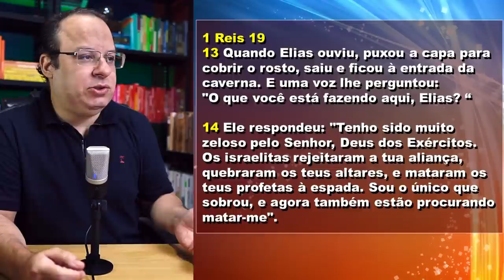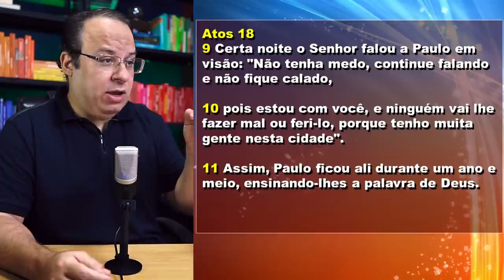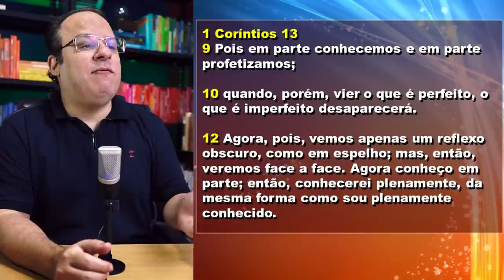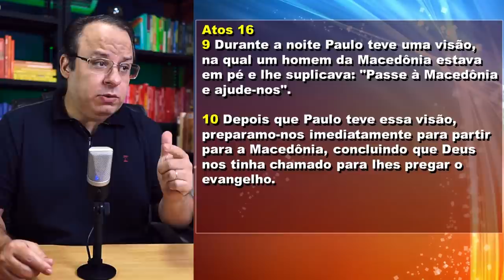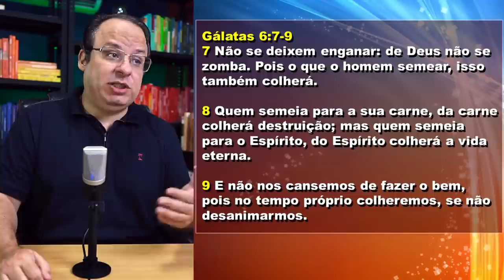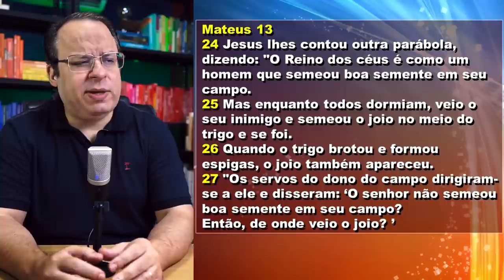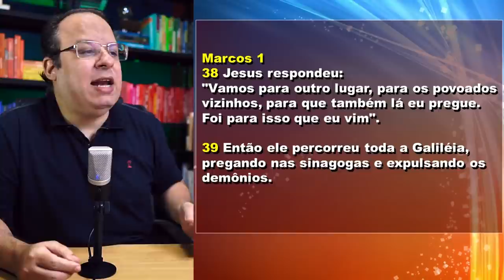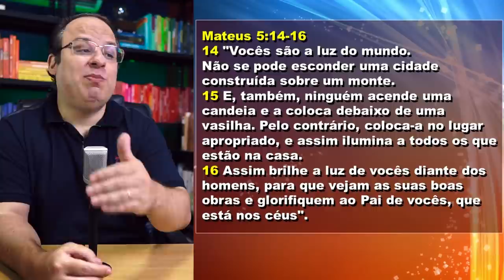Antes de desistir, assista a esse vídeo! (Felipe Seabra)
Talvez você olhe a sua volta e sinta que está em uma situação difícil e frustrante, onde, em sua perspectiva, não existe esperança, nem para você, nem para os seus. Nem para seus propósitos ou para sua comunidade, para o seu povo, para seu pais.  Existe uma cobertura de terra árida para todos os lados que você enxerga. E por causa disso você esteja até pensando em entregar os pontos,

• Mas será, que você está vendo toda a situação? Está realmente só?
• Será, que não existem camadas mais profundas, silenciosas, ocultas, escondidas?
• Será que não existe um caminho alternativo, feliz e saudável baixo de tudo isso?
• E que existem pessoas que estão conseguindo viver bem, que estão adorando a Deus, que estão fazendo o Bem, que estão salgando o mundo?

Sobre mim:
Eu consigo aprender e ver Deus em todos os lugares, mas não entendo isso com um dom especial que só eu tenho. Eu só considero que eu virei uma chave que me impedia de ver isso. A chave que dizia que Deus só atua dentro da caixa de cimento, uma vez que me libertei disso, meu olhar mudou, e o mundo se transformou. Sempre parto do princípio de que Deus existe e criou todas as coisas, e que Deus esta presente em sua criação, e sua criação testemunha dele. E ao enxergar obras e realizações e pensamentos de um homem feito a imagem de Deus. Consigo enxergar também a centelha da graça e da inteligência de Deus. Além disso, as histórias e pensamentos sempre se repetem, como diz o pensador de Eclesiastes, não há nada novo debaixo do Sol, e as histórias humanas são muito semelhantes as histórias bíblicas,

E com isso em mente, vou sempre trazer uma reflexão em cima de uma história normal da vida, em que muitos não enxergariam nada de espiritual, e vou mostrar onde ela me inspirou em ver Deus, onde ela me inspirou para pensar em nossa vida cotidiana. E ao final, quero que você também saia desse vídeo com essa chave ligada.

Uma das minha características é que cada mensagem é única, e abordam um aspecto específico da palavra e de quem vive aquela necessidade. Por vezes aqueles que assistem a mensagem sem viver o drama ou o tema sobre o qual estou falando, sentem dificuldade de compreender o contexto, e até julgam o problema como insignificante. Mas sempre penso em pessoas quando faço uma mensagem, seu cotidiano, seus sonhos, seus medos, suas dificuldades, e em como o evangelho pode conversar com elas.

Se você quer conhecer e entender tudo o que eu acredito, saiba que nem eu mesmo sei resumir isso, se tentar adivinhar apenas por uma mensagem, por causa da meu super foco, vai acabar não tendo a visão geral. Mas se você assistir a um bom numero de mensagens e fizer uma média, com certeza vai ter uma ideia da figura completa.